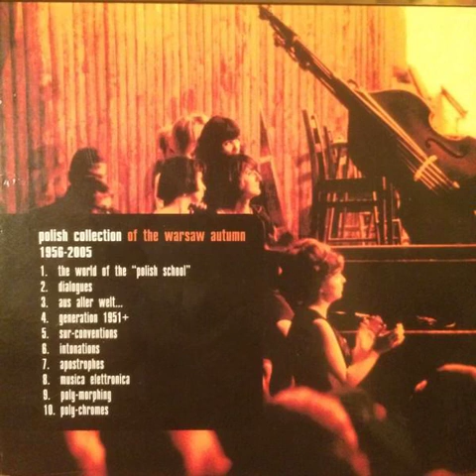Krzysztof Knittel - The Conqueror Worm (1976/91) [Warsaw Autumn]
Track: The Conqueror Worm
Year: 1976 - composition, 1991 - Warsaw Autumn performance
Composer: Krzysztof Knittel (1947)
From the album: "Polish Collection of the Warsaw Autumn" (by Polmic in 2005)